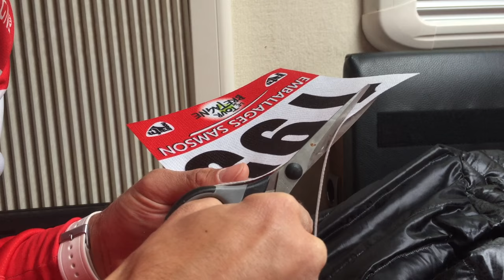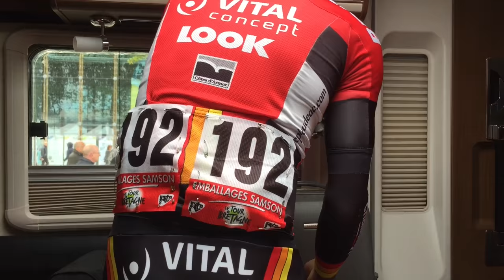Tour de Bretagne 2017 - Étape 1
Tout au long de l'année, plongez au coeur du VCP Loudeac. Cette semaine, place au Tour de Bretagne, notre tour national. La première étape, reliant Rennes à Merdrignac s'est terminée au sprint. Adrien Garel prend la 12e place.